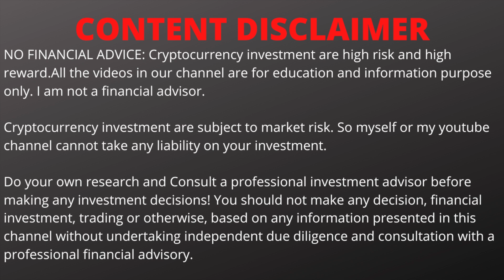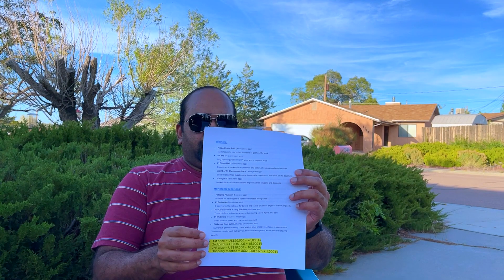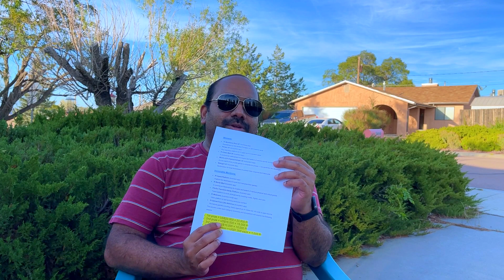Pi Latest Updates |Pi Hackathon Winners|American Exhibition| Cryptocurrency Updates|Dharsika Channel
Our opinions are not recommendations, always do your own research - DYOR. Please consult a professional financial advisor if you need financial advice. Investing in crypto & shares poses an extreme risk of of funds! Manage your personal risk based on your own personal situation. Cryptocurrency related investments are high risk and high rewards. We are not responsible for any loss.

Never put all the eggs(MONEY) in one basket.